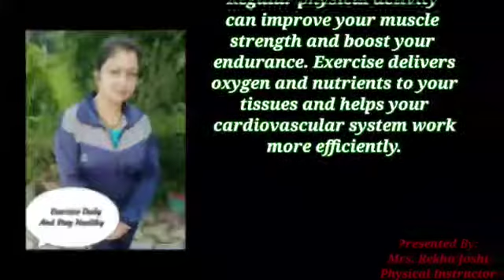Sports Exercises Sunday Activity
Incharge:. Ms.Rekha